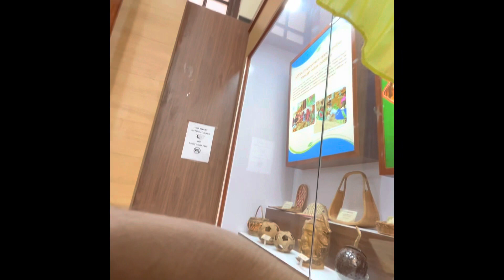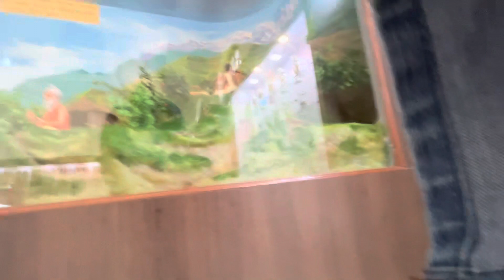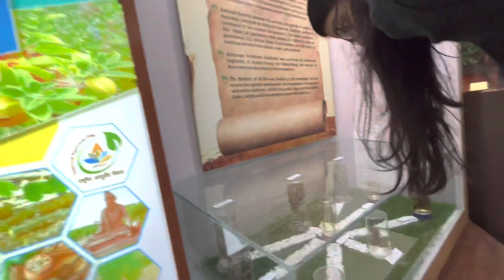Nutan ko tiger 🐅 se darr lagta hai ll FRI DEHRADUN VLOG MUSEUM 2 ll viveksumanvlogs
MY  LIFESTYLE,
VLOGS,
FOOD,
TRAVELLING,
SHORT FILMS
LIFESTYLE